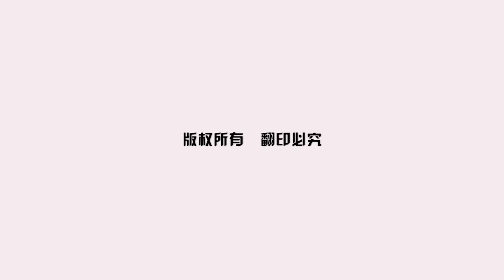安全地完成东京奥运赛事 日本首相：日本履行了主办国的责任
东京奥运在延期一年举办，东道主日本东京在一片争议以及高难度下，完成了17天的赛事。对此，日本首相 菅义伟表示，日本已经履行主办国的责任，办了一届安全且严格的奥运会。